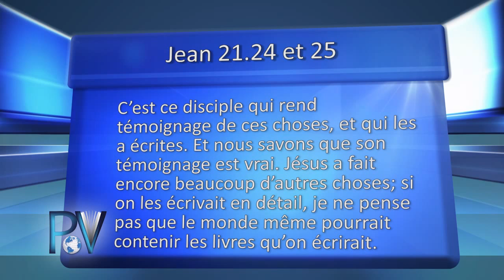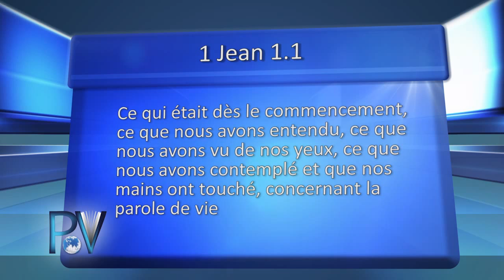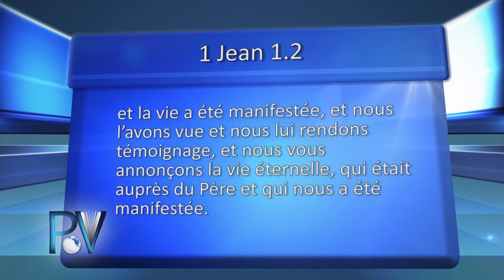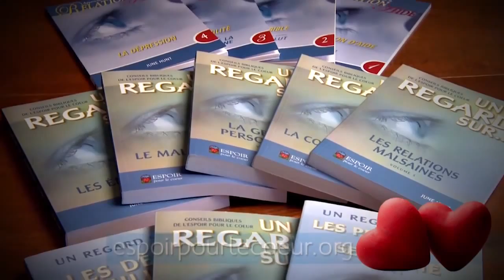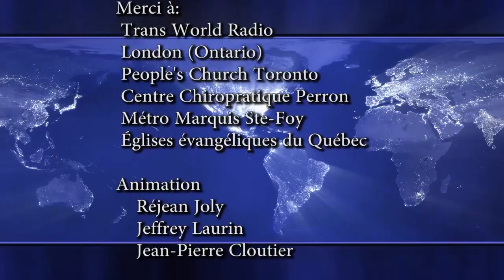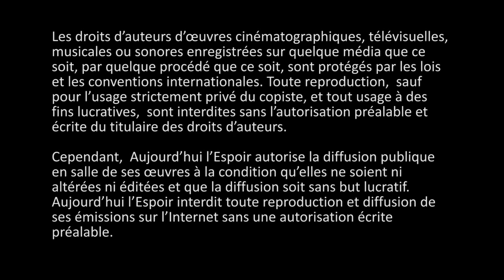Une vie, un témoignage, une influence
Pasteur: Réjean Joly
Thème: Une vie, un témoignage, une influence
Animation: Pasteur Jeffrey Laurin et Jean-Pierre Cloutier
Une vie, un témoignage, une influence - 8 février 2015